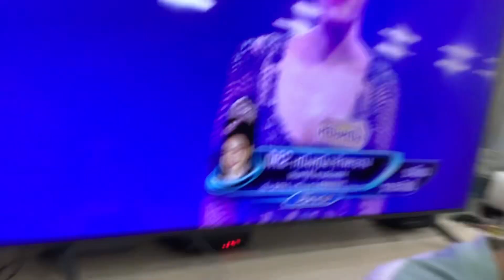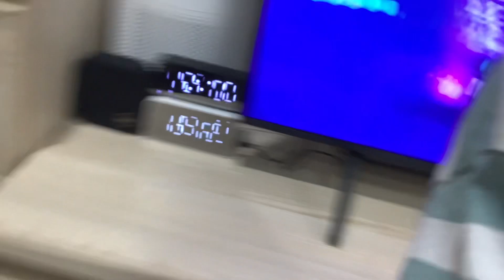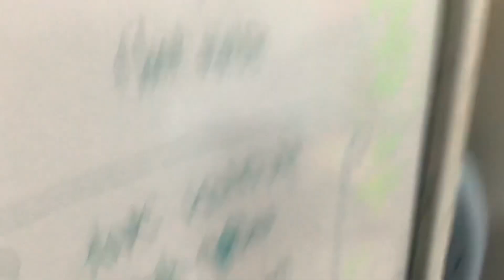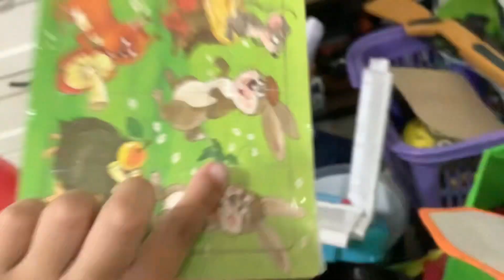Special language 2023 speaking and all from home and presentation